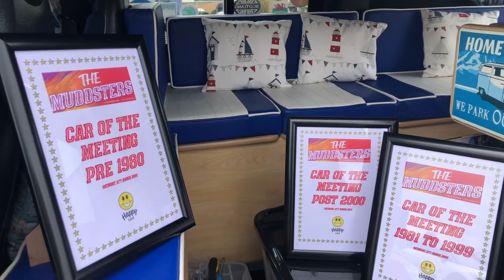The Muddsters At The Cafe April 2024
Video/Photos from The Muddsters meet at The Happy Cafe in Belton

If you wish to help the channel/me, or as a general thank you, you can buy me a drink or donut
or by leaving a 'Super Thanks'